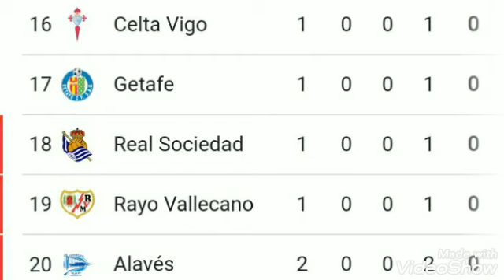LA LIGA TABLE 2021-22 ; LA liga points table today ; la liga table 2021 today ; Barcelona ; Madrid